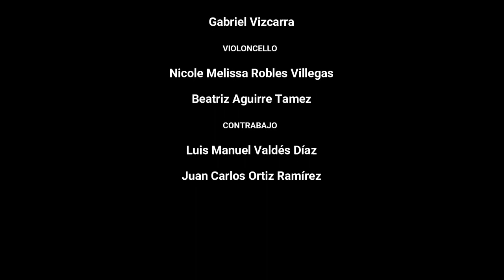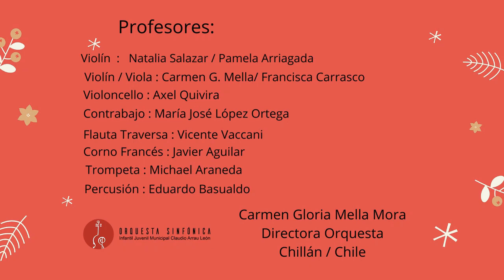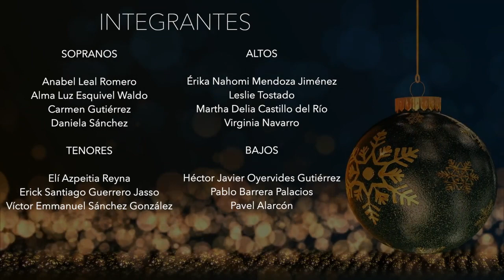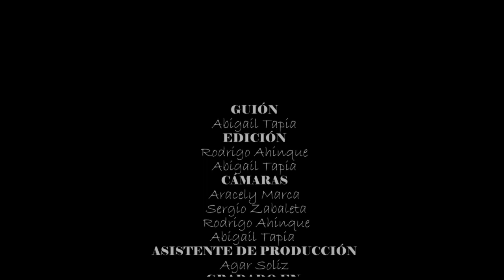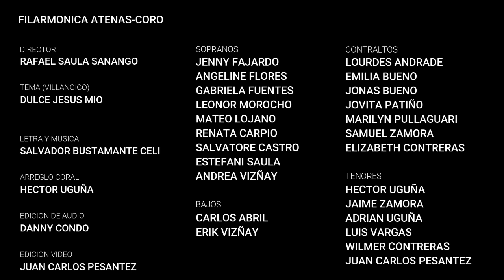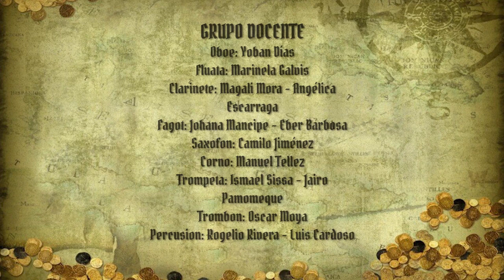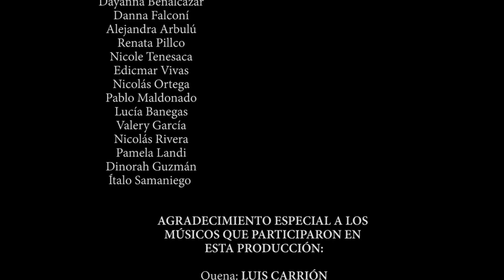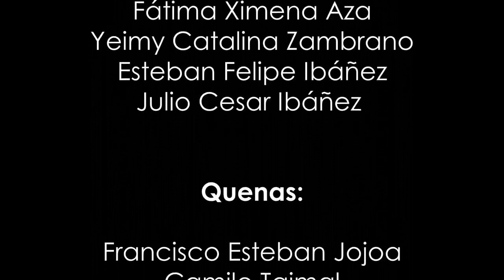CONCIERTO NAVIDEÑO DU 2021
Orquesta de Directores Unidos
Noche de Paz  0:00

CORALIA ARTIS Accion Solidaria
Caroll of the bells 6:01
Montserrat De La Cruz
Segovia, España

Orquesta Sinfónica Infantil Juvenil Claudio Arrau León
Jingle bells 8:27
Carmen Gloria Mella Mora
Chillán, Chile

Coro de Cámara FAMUS de la UANL
El Farol . Ernesto Casasús 10:31
Juan David Flores Ponce
Monterrey, México

Orquesta Cristiana de Cozumel. OCC.
Celebramos al Rey 13:11
Roger Daniel Méndez Balam
Cozumel, México

Coro Opera Regia
Salve Regina 17:25
Manuel Isaac Rodriguez Camargo
Monterrey, México

Orquesta y coro Orquesta Sinfónica UAB
Solo en Jesús 20:44
Franz Mita
Cochabamba, Bolivia

Coro Filarmonica Atenas
Dulce Jesús Mío 25:45
Rafael Saula
Cuenca, Ecuador

Ensamble de maestros de la Banda Universitaria de Marcha UAEM
Villancico Gatatumba 29:35
Javier Emiliany Mendoza

Banda sinfónica tocar y luchar- CAFAM
Barco pirata 32:16
Walter García Vásquez
Colombia- Bogotá

Grupo Coral de Mafra
Gaudete 34:19
Marco Paulo Massano Lourenço
Mafra - Portugal

Coro Cantus Amici y Orquesta Filarmónica Regiomontana
Festival Navideño 37:40
Roberto Elias Medina Zárate
Monterrey, México

Coro infantil del conservatorio de música "José María Rodríguez"
Diciembre, arr. Leonardo Cárdenas 42:04
María Eugenia Arias
Cuenca, Ecuador

Ensamble antiguo latinoamericano
Querubines y Pastores 45:52
Mario Coto Rodriguez

Coral "Ambrosio Cotes" de Villena
Villancico Cordobés  49:24
Isidro Alemañ Sanchis
Villena, España

Orquesta Juvenil de Instrumentos Andinos
 Red de Escuelas de Formación Musical de Pasto 51:29
Los reyes magos
Julio Ibañez
San Juan de Pasto, Colombia

FELICES FIESTAS LES DESEA DIRECTORES UNIDOS